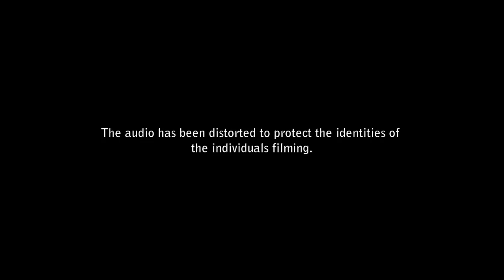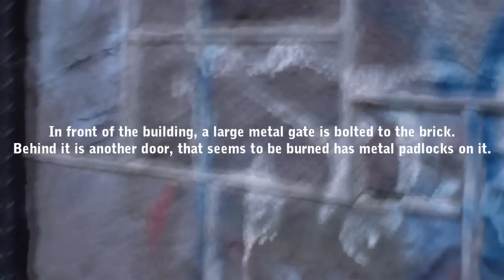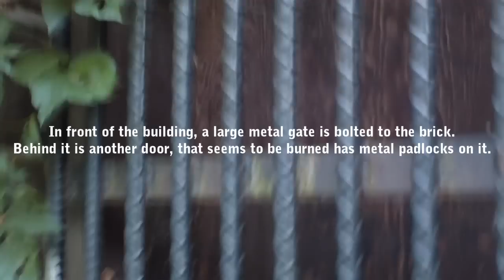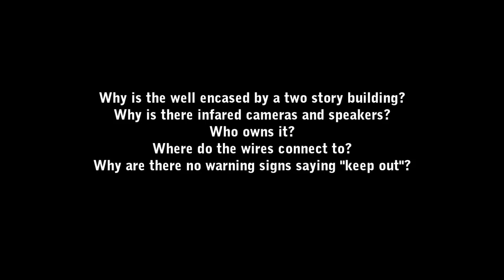Witches Well - Mount Holly, NJ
Mount Holly, NJ

Barbed-wire fence, cameras, loudspeakers yelling "this is a restricted area" around a two story building made of brick, with all entrances sealed off, but with wires coming out of it.  It is impossible to get in on out.
Why do all this instead of just demolish the site?
Why is the well encased by a two story building?
Who owns it?
Why are there no warning signs anywhere nearby that say "keep out"?
What do the wires connect to?